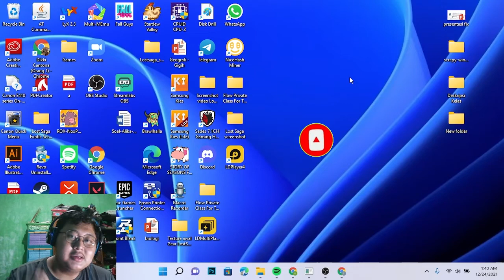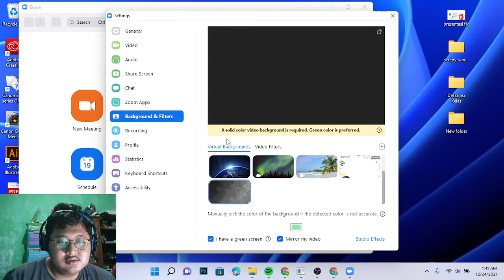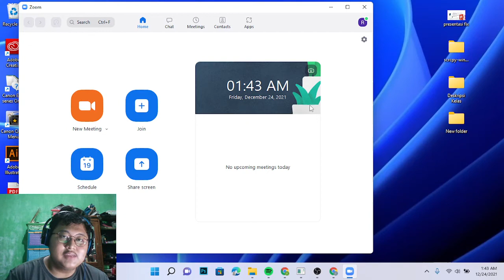Tutorial Cara Cepat Mengganti Background Zoom Meeting di PC dan Laptop Terlengkap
Hai Semuanya,

Selamat datang di channel Rines Tutorials, Zoom Meeting selain digunakan untuk melakukan diskusi online bersama teman, sahabat hingga rekan kerja ini membuat Zoom menjadi aplikasi meeting online terbaik.

Tetapi taukah kamu? Bahwa aplikasi Zoom Meeting di PC dan Laptop ini backgroundnya bisa diganti loh sesuai dengan keinginan kita. Tidak banyak ketika dikantor atau acara online yang mengundang komunitas mereka ingin semua penggunanya menggunakan costum background khusus.

Terima Kasih